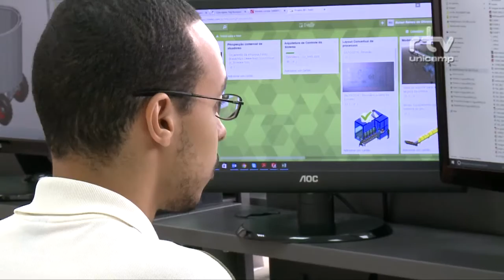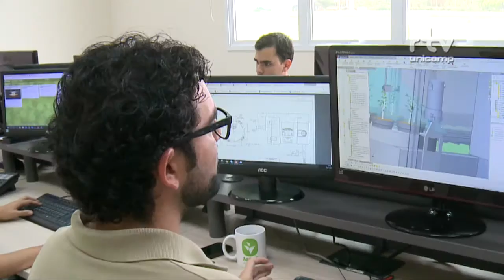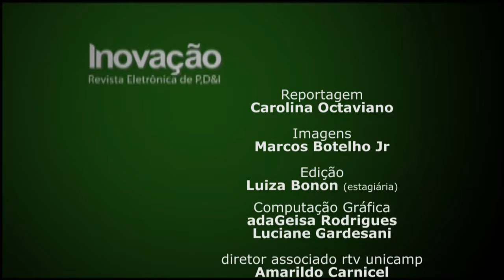Revista Inovação - Vitrine de Empreendedorismo AGRICEF